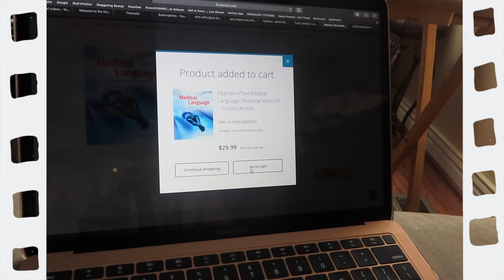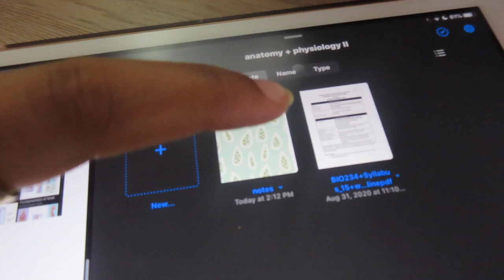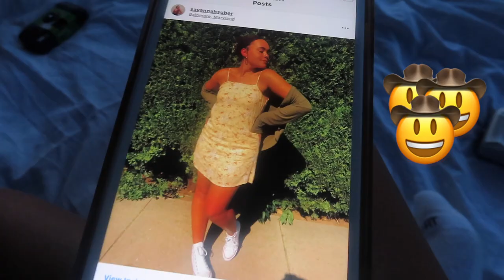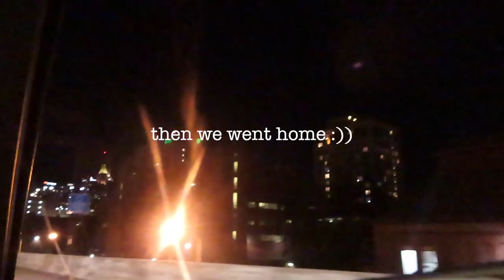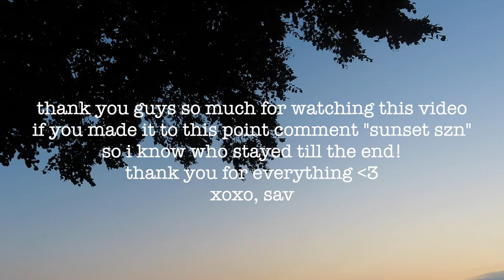✰ college day in my life! studying for A+P II, notetaking, exploring baltimore, cute sunset picnic ✰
this is probably one of my fav vlogs yet!! hope you guys enjoy!!